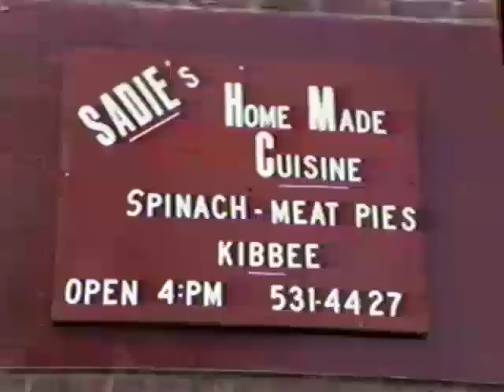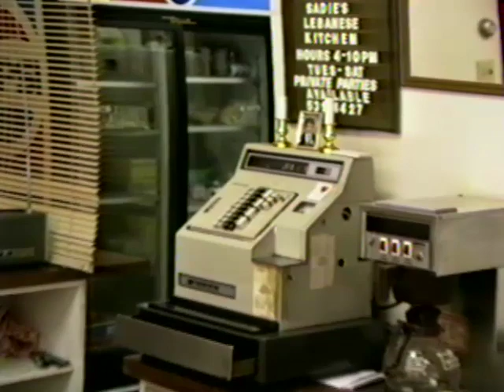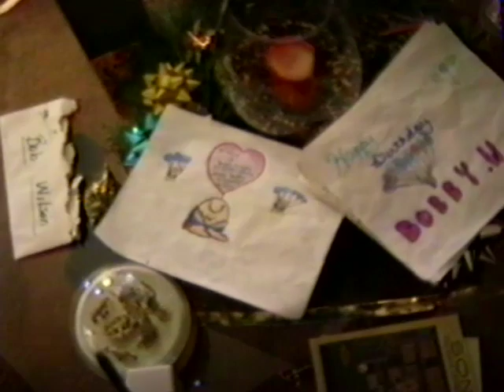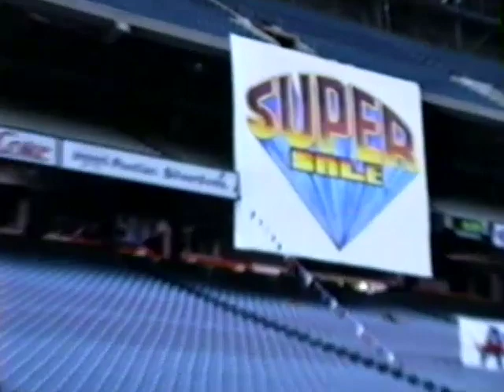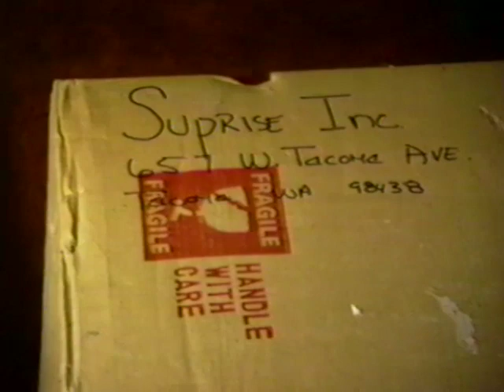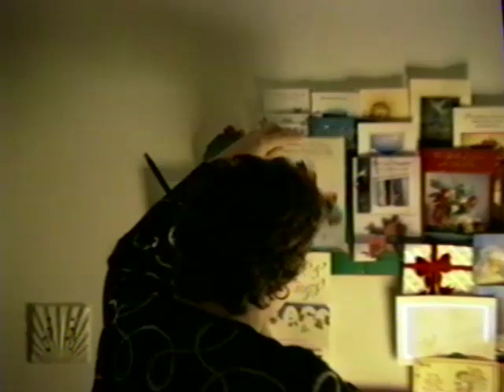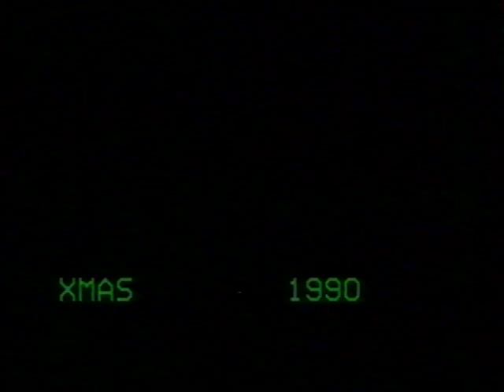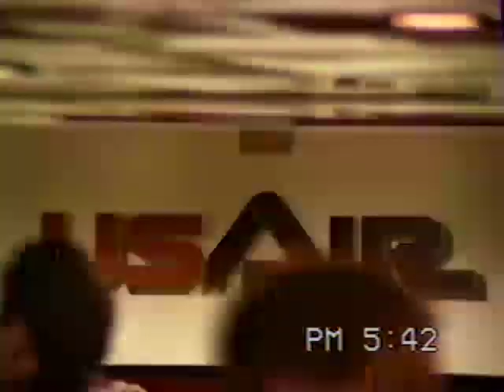198? ~ Sadie and John's Retirement